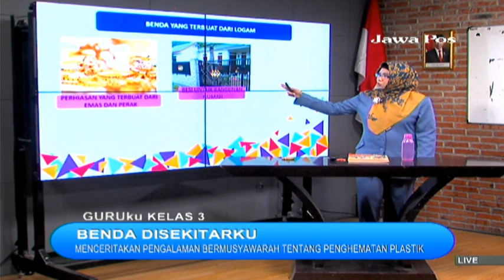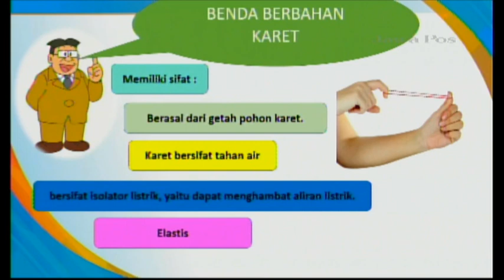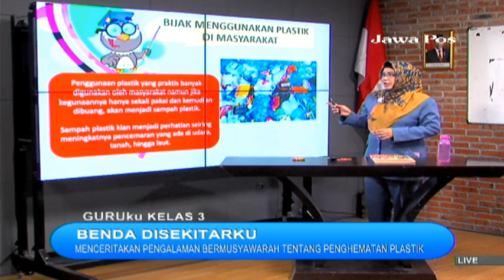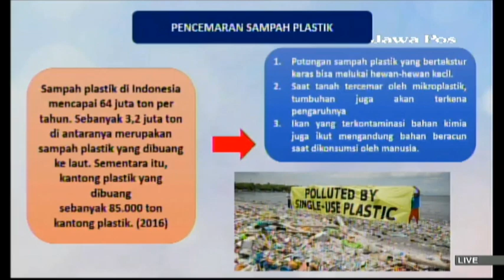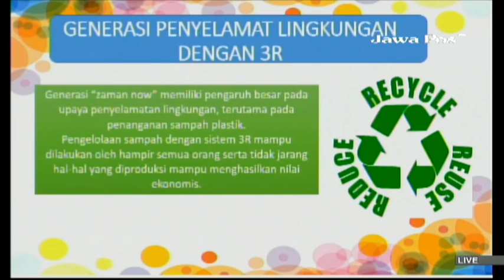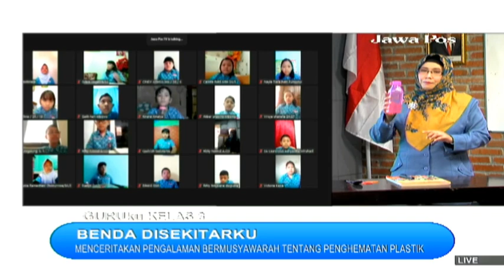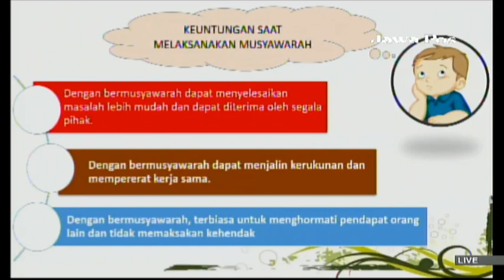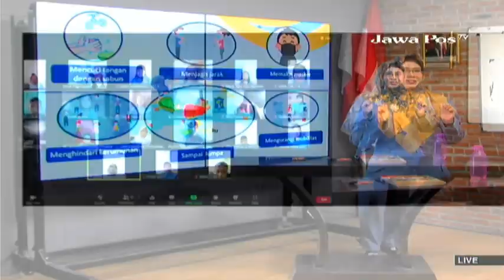GURUku SBO TV - JAWAPOS TV Hari Ini - KELAS 3 SD RABU 29 SEPTEMBER 2021